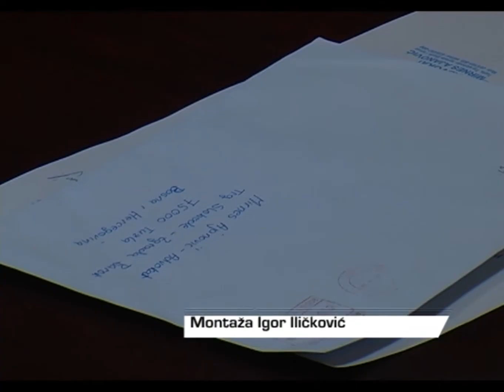Aldin Širanović napustio BiH - 11.03.2014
Aldin Širanović privremeno je  napustio  Bosnu i Hercegovinu, riječi su Mirnesa Ajanovića, advokata Aldina Širanovića, vođe neformalne grupe Udar i jednog od organizatora demonstracija u Tuzli. U pisanoj izjavi upućenoj branitelju Mirnesu Ajanoviću, kao razlog napuštanja zemlje Aldin navodi prijetnje likvidacijom njega i njegove porodice.